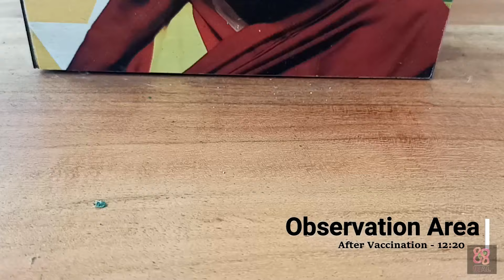My Experience of SPUTNIK-V Vaccine | Corona Vaccine | First Dose | Hindi | Wockhardt Hospital Mumbai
Hey Dosto Aaj ke is video me maine aap logo ko 1st dose covid vaccine ke bare mei jankari di hai   ..Umeed karta hu apko video pasand aayega aur aap like kardoge :)

My Gears
Camera - Canon SX430 & Motorola One Action
Monitor - AOC
My Laptop
NOTE: All content used is copyright to Rial 88 Youtube Channel,